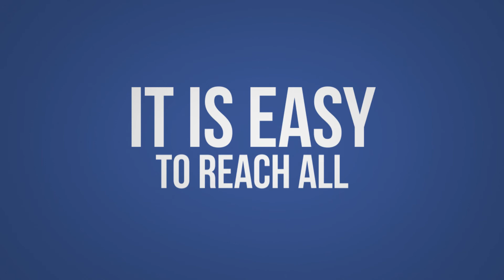LongFit Care - 360º Swivel Hair Trimmer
Discover the LongFit Care smartwatch. Measure your heart rate while doing sports, monitor your sleep, the distance traveled. Measure your calories, receive all notifications on your mobile and much more.